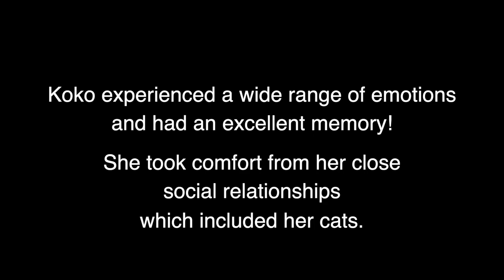Penny and Koko Read Koko's Kitten (1988)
In this video, filmed in 1988 (when Koko was 17 years old), Koko and Penny look through the classic book, Koko's Kitten (published in 1985) and she responds to various words, pictures and memories, by signing — sometimes emotionally (and creatively) combining multiple signs into one, like “Gorilla-Animal” and “Book-Hurry."

After a while, Koko takes the book to read in her hammock, feeling the need for some privacy. Later she returns to explore and relive the story in more depth. Penny and Koko grieve together for the loss of her kitten All Ball (aka "Ball"), comfort each other, and eventually focus on her latest kitten (who's also shown in the book), Lips Lipstick, who happens to be waiting indoors to play with Koko. This prompts Koko to sign "take-off' before she does just that, taking Penny's notebook with her.

Koko experienced a wide range of emotions throughout her life, and always had a very good memory. She took comfort from her close social relationships, including her cats.